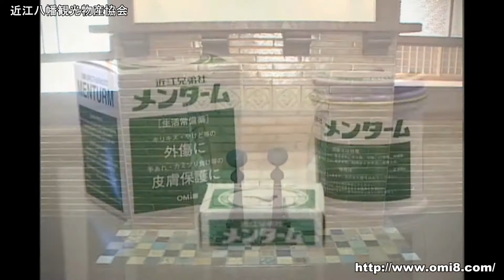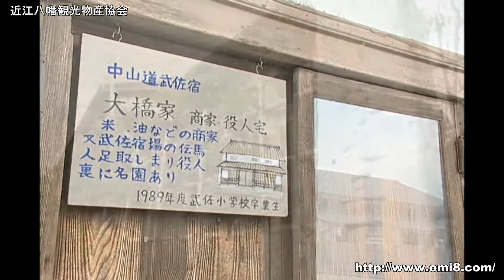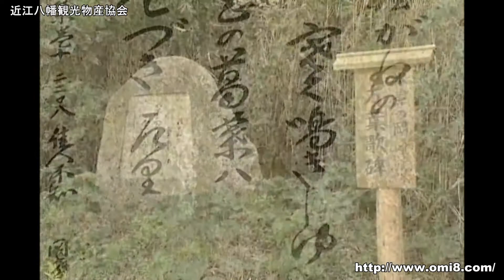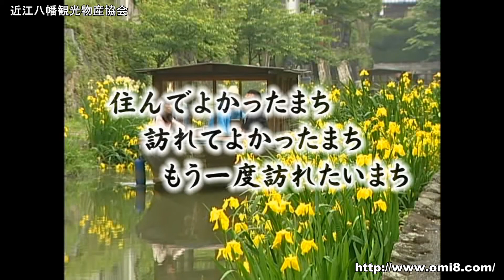美湖TV 近江八幡観光物産協会提供 「近江八幡 漫遊」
映像で湖国魅力伝え隊 美湖TV

今回は近江商人の街・近江八幡市の観光名所紹介動画を、近江八幡観光物産協会様の提供でお送り致します！
近江八幡市・安土町の魅力が詰まった紹介動画「近江八幡・漫遊」。動画をご覧頂き、時代劇が似合う街近江八幡へぜひお越し下さい！

美湖-TV は、多くの企画で滋賀県・近江八幡市・東近江市・安土町の魅力を動画で配信しております。

M.I.C.O.Planning（美湖TV）では、物産・お笑い・地域盛り上げイベント・交通安全イベントなど、地域貢献のための様々なイベントを企画・運営を行っております。

【募集情報】
①ボランティア出演者募集
②ボランティアスタッフ募集
③安土盛り上げ隊募集（イベント参加者）
④女子トークコーナー出演者募集
⑤滋賀の写真投稿募集
⑥音楽・お笑いライブ出演者募集
⑦朝市出店希望者募集

【収録協力】
・近江八幡市
・近江八幡観光物産協会
・安土城郭資料館
・安土町商工会
・安土町観光ﾎﾞﾗﾝﾃｨｱｶﾞｲﾄﾞ協会
・安土学区まちづくり協議会
・近江鉄道株式会社
・stunning under dog

【提供】
・安土駅前銀座商店街
・安土楽市楽座館
・料理魚石
・鉄人工房ＭＡＴＳＵＹＡ
・mahorova(元祖とび出し坊やとび太くん)
・シガ産業株式会社
・銘茶ますきち
・八日市本町商店街
・HKS実行委員会（飛び出し坊やの聖地東近江）

【制作著作】
・映像で湖国の魅力伝え隊Miko-TV

◎現在番組スポンサーを募集中！